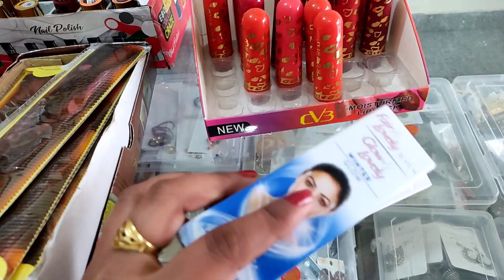Iski bhut demand hai|Female shopkeeper vlog|Cosmetic shop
Iski demand bhut hai|Female shopkeeper vlog|Cosmetic shop|

Aj mai ap sabhi ke sath share karne ja rhi hu cosmetics shop kaise start karen.cosmetic shop me saman rakhe.
How to start cosmetic business
Cosmetic shop kaise start kare
Cosmetic shop business
Cosmetic shop kaise shuru kare
Cosmetic business
Artificial jewellery shop business kaise start kare
Cosmetic shop
Cosmetic ki shop kaise start kare
Cosmetics shop
Cosmetic shop design
Cosmetic
How to start a cosmetic business
Cosmetic ki dukan kaise start kare
Kirana shop kaise start kare
How to start a cosmetic store
Cosmetic shop furniture ideas
Choti si jagah me dukan kaise khole
Sadar bazar delhi
Cosmetic wholesale shop in sadar bazar
Jewellery wholesale shop in sadar bazar
Cosmetic shop kholne ke liye sadar bazar delhi se kaise saman kharide